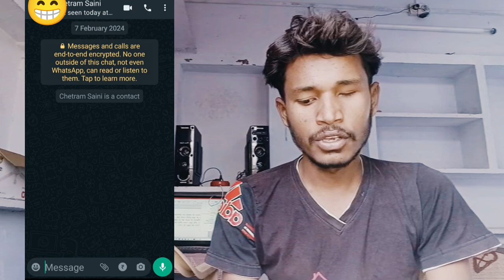WhatsApp Message security 2024 || WhatsApp Tips 2024 || New Update 2024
WhatsApp Message security 2024 || WhatsApp Tips 2024 || New Update 2024 @ManojDey

Whatsapp chatting information 2024
WhatsApp Tips video
WhatsApp halp video
WhatsApp new update video
WhatsApp par upar kya hota hai 2024
WhatsApp released video 2024